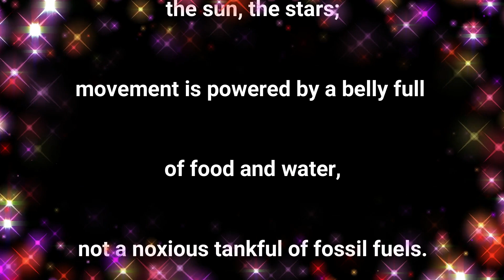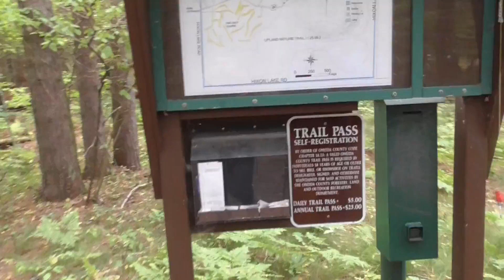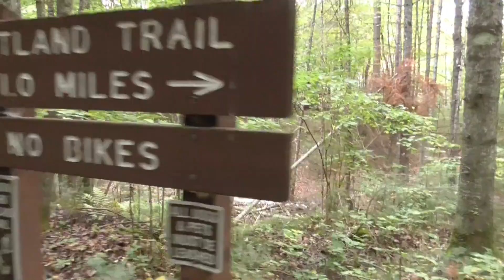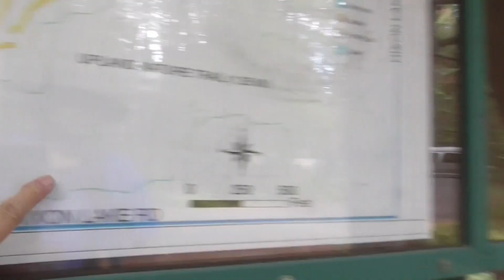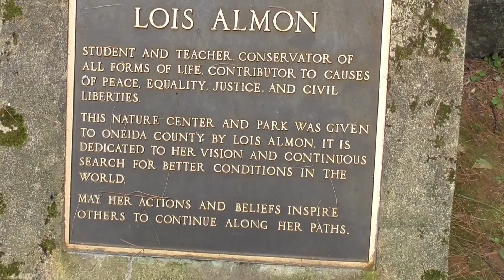Retired Vanlife On a Budget | Hiking Almon County Park's Two Trails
Retired Vanlife On a Budget:  We are thinking about hiking the 1200 mile IAT in Wisconsin but must get back into hiking shape first.  Hike beautiful Almon County Park with us and see a wetland and a woodland trail...

As always, we will do our best to answer. We appreciate your support!

See you on our next fun retired vanlife adventure! 🤟🤟 🤟